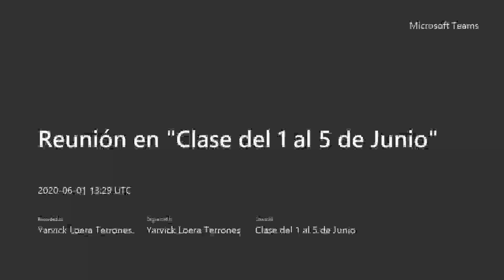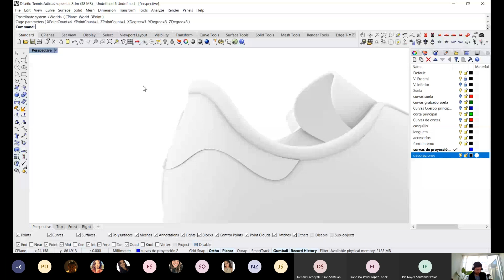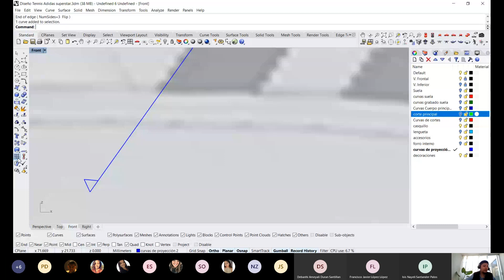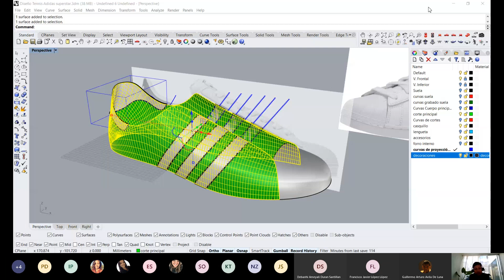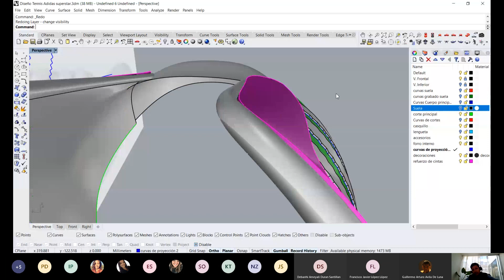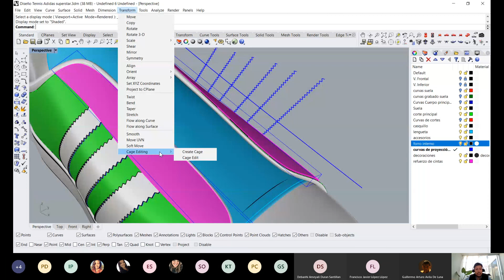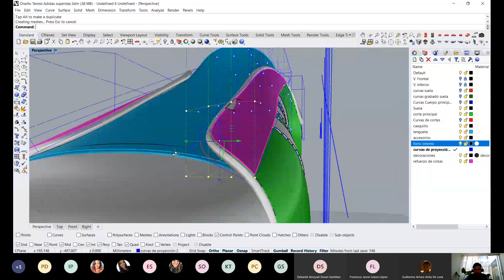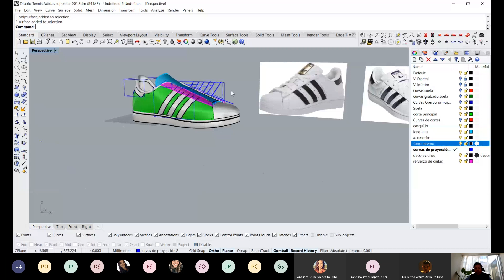Diseño de tennis Adidas Superstar en Rhino 3D parte 4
Cuarta parte del Diseño de nuestro tennis usando Rhino versión 6